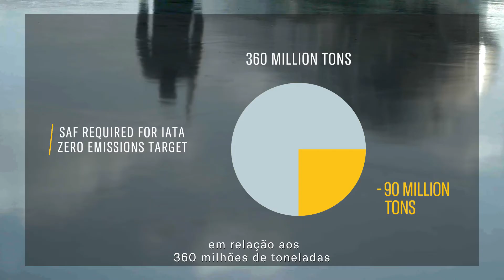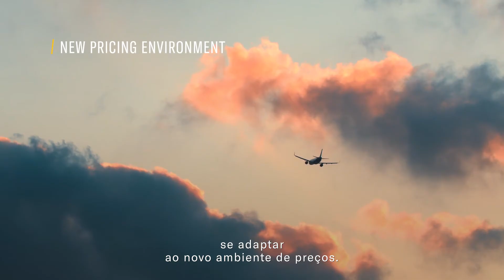Embraer Market Outlook | New Pricing Environment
More airlines are adding SAF to power their fleets as we move to net zero. Yet SAF is 6 times more expensive than traditional jet fuel. That higher cost means higher ticket prices. Our Market Outlook reviews SAF’s impact on the pricing environment.
Mais companhias aéreas estão usando SAF para abastecer suas frotas à medida que avançamos para emissão zero de carbono. No entanto, o SAF é 6 vezes mais caro que o combustível tradicional. Esse custo mais alto significa preços de bilhetes mais altos. Nosso Market Outlook analisa o impacto do SAF no ambiente de precificação.